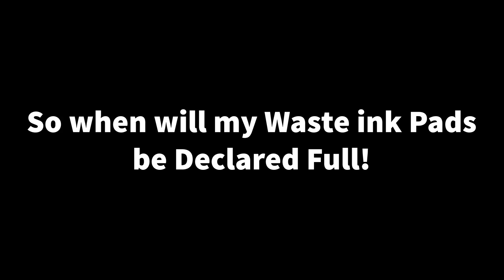So when will my Waste ink Pads be Declared Full?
This is an often asked question and really, there is no answer!
It all depends on how much and how often does your printer generate waste ink.
This will depend on your Printing Habits and other factors.
Once the waste ink pads on yourl CANON or EPSON photo printer are declared to be full, the printer will cease to work and you will have several choices as to how to proceed.
We will cover those choices here in this video.

700MML CANON OEM carts for the PRO-1000 and direct use on PRO 2000- and up